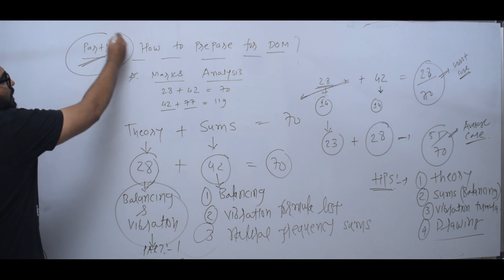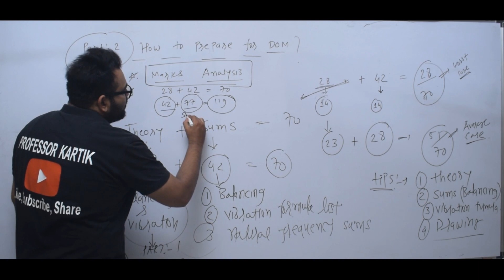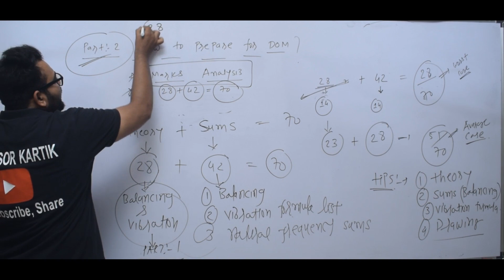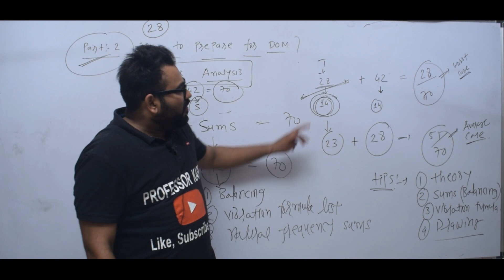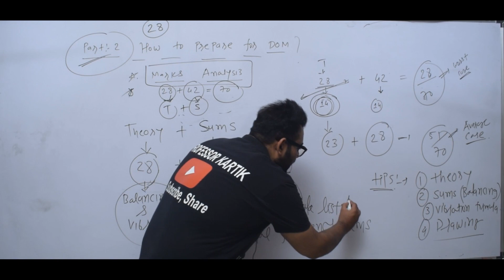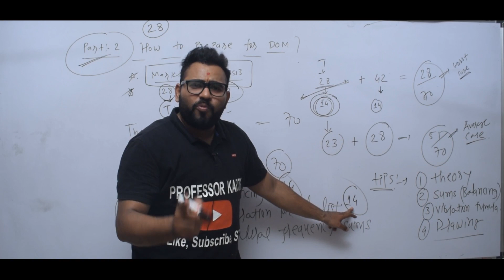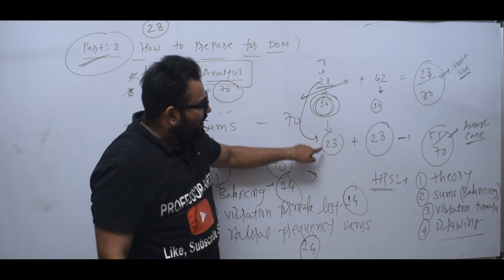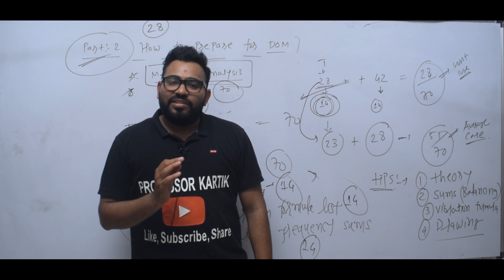[PART 2] HOW TO PREPARE FOR DOM (DYNAMICS OF MACHINE) FOR GTU EXAM